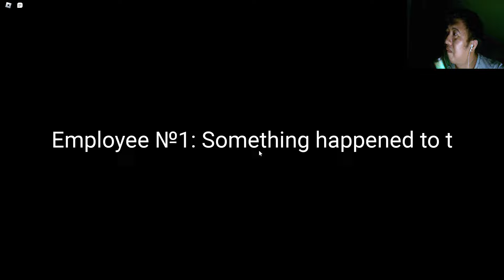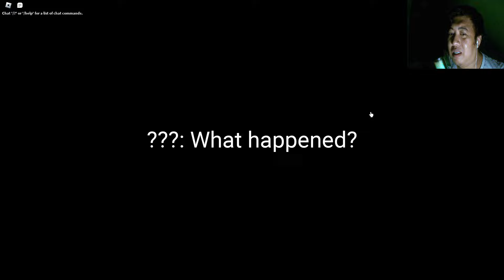RATATOUILLE 2 : ESCAPING REMY!!! - CHEESE ESCAPE CHAPTER 2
Another pointless horror game in which you have to survive from a harmless rat.